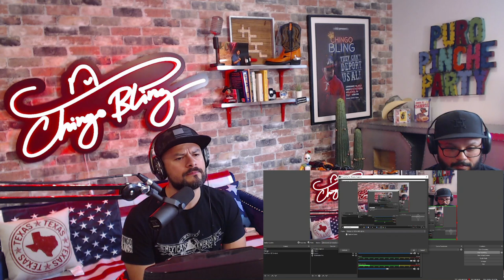Red Pill Tamales #034 Texas Reopens 100% | with Chingo Bling